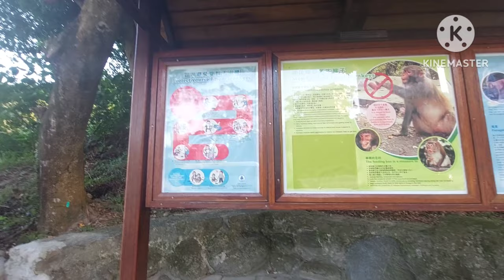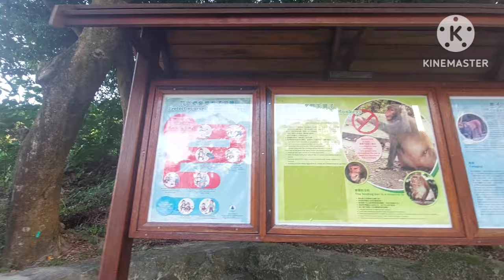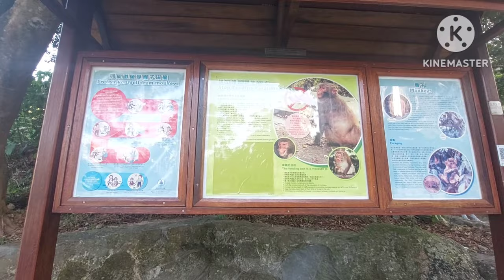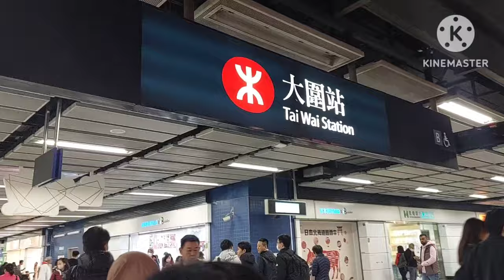Barbecue at Tai Wai || Explore with me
Titik awal Jalur Alam Hung Mui Kuk di dalam Lion Rock Country Park terletak di dekat Area Barbekyu Hung Mui Kuk.  Menampilkan banyak pepohonan asli yang umum di sekitar lokasi, Area BBQ Hung Mui Kuk adalah tempat barbekyu yang sangat populer pada tahun sembilan belas tahun 70an dan 80an.  Hung Mui Kuk terletak di barat daya Sha Tin dan selalu menjadi lokasi lembah utama untuk piknik sekolah dan barbekyu.  Bus adalah cara terbaik untuk sampai ke sini;  Bus 170 dari Stasiun KCR Sha Tin adalah pilihan yang nyaman.